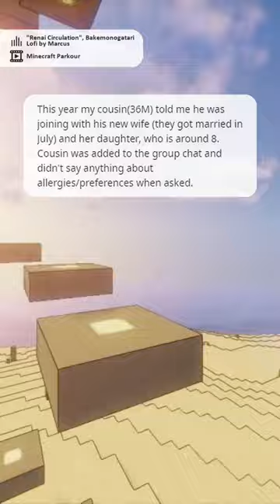AITA for refusing to pay my cousin's hospital bill?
since youtube shorts caps out at 60s, for the full length of the video, check out my tiktok!

check my link for where i get my background gameplay and music